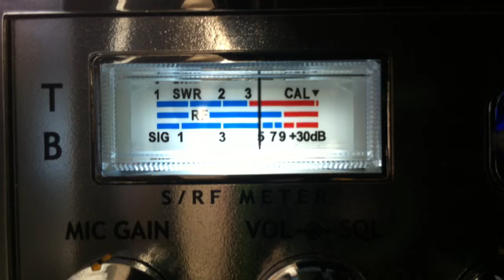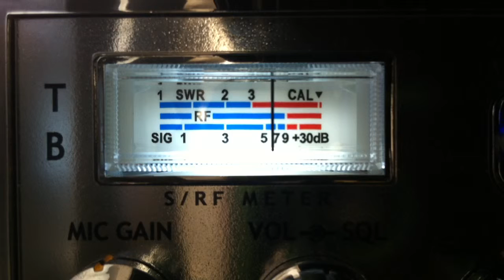DRai Superman Dallas, Red Baron TX, BootLegger, 214 Mo, on CB 28 in California.